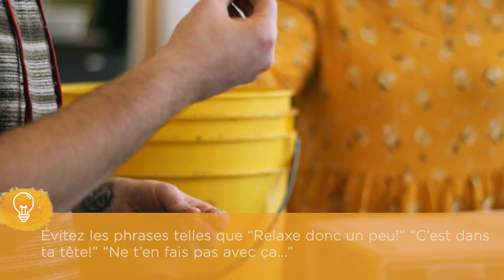Cultiver la Solidarité- Leadership empathique et gestion de l'anxiété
Les capsules vidéo de Cultiver la Solidarité* sont des résumés des informations disponibles dans le guide complet. En lien avec cette capsule sur le leadership, nous suggérons fortement la lecture des pages: 40 à 47

Consultez la playlist entière pour découvrir les différentes sections du guide.

*Cultiver la Solidarité est un projet du Regroupement des jardins collectifs de Québec (RJCQ) en partenariat avec le Comité régional intersectoriel en sécurité alimentaire (CRISA). De 2018 à 2020, ce projet avait pour but d'outiller les jardins collectifs à mieux mobiliser, accueillir, inclure et fidéliser les personnes participantes, principalement celles vivant dans un contexte de vulnérabilité.